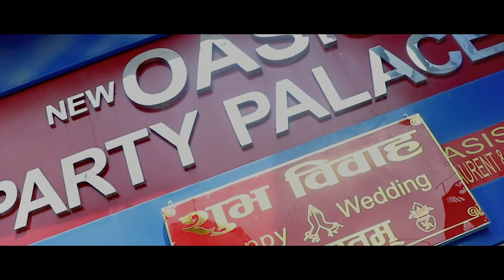Coming Soon............... ll Nepali Cinematic Wedding Highlights l Karma weds Tshering l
Makalbari, Kathmandu, Nepal
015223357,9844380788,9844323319